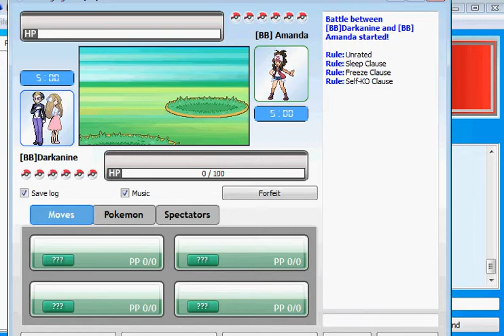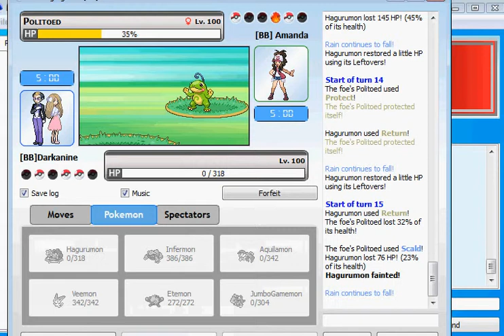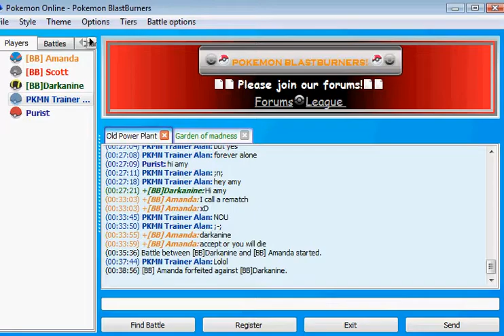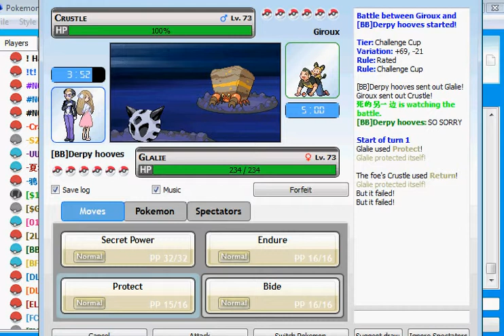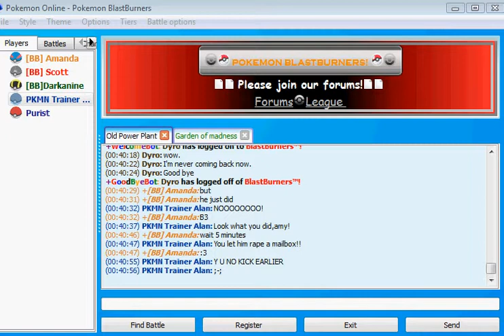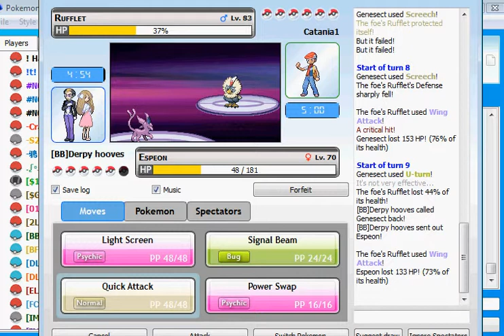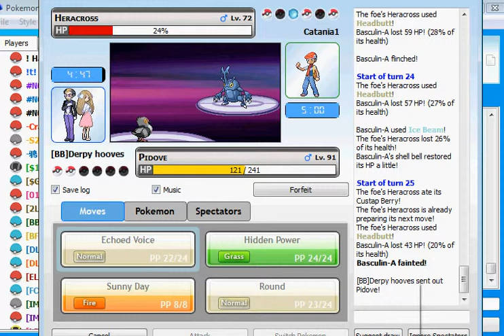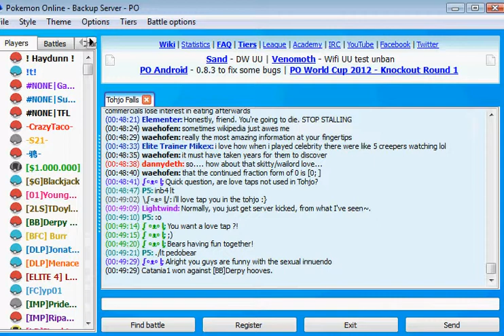PO triple header (Two CC one standard)-MasterMonsters/Darkanine/Derpy hooves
Hi guys MasterMonsters here bring you a triple header